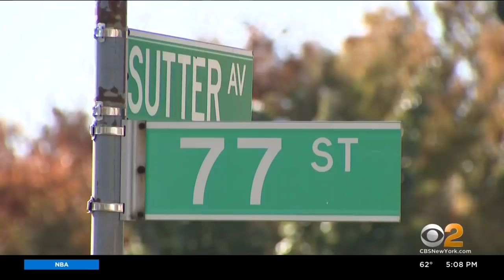Queens Woman Shot As Rival Tow Truck Drivers Argued Over Who Would Take Her Car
An innocent Queens woman suddenly became the victim of gun violence. CBS2's Thalia Perez reports.